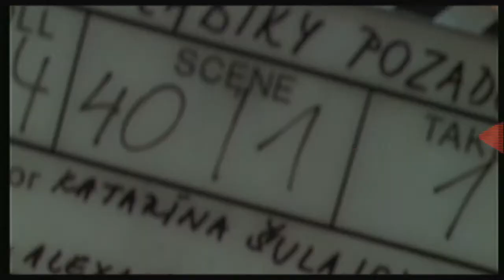Two Syllables Behind (2004) - trailer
Trailer for the film Two Syllabes Behind (2004) produced by Trigon Production.